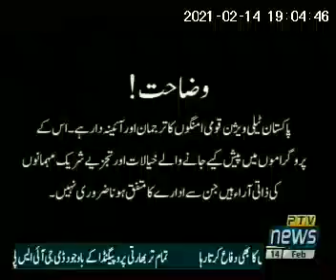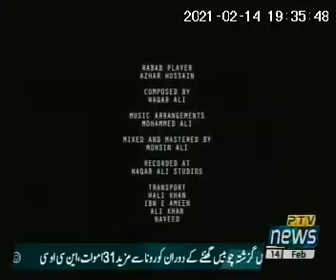Face of Pakistan, Culture, Water fall, Land, Tribal Areas, Water Resources, Dams, Laks.